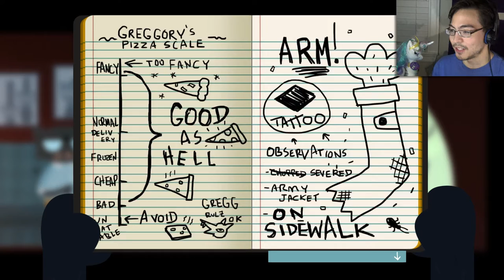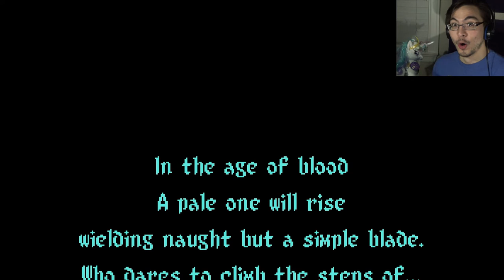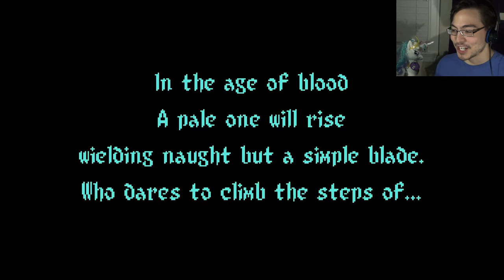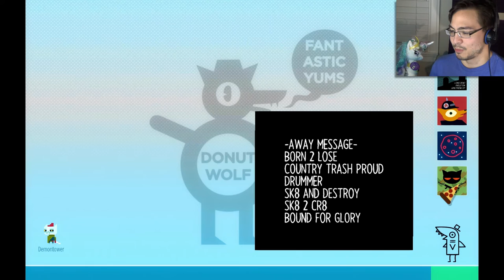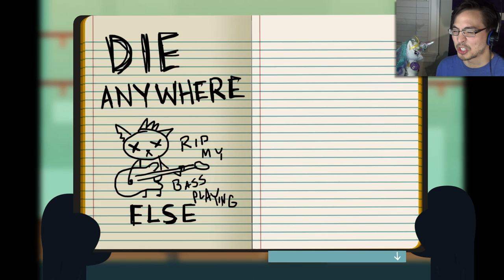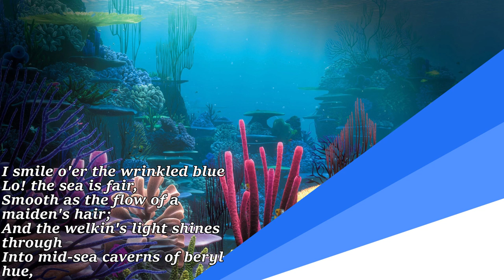GRAB MY POKING STICK | Night in the Woods Part 2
Grabbing a stick should probably not be the first instinct when encountering body parts, Mae.